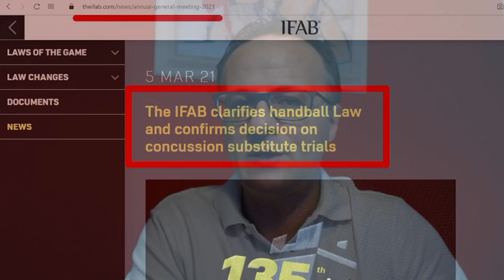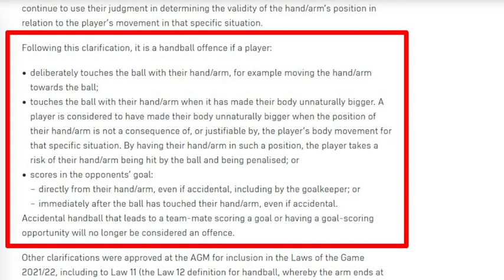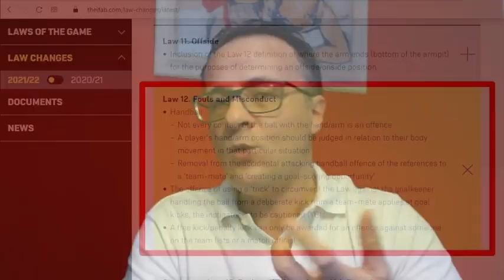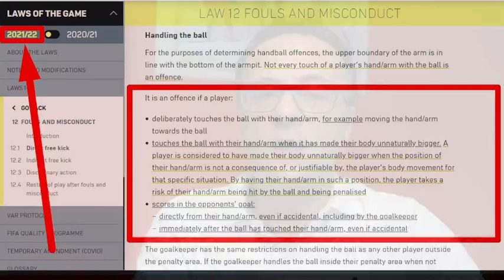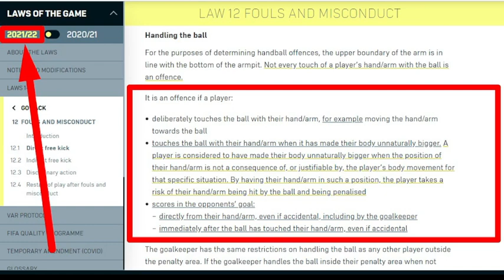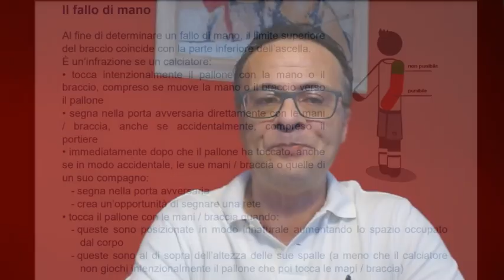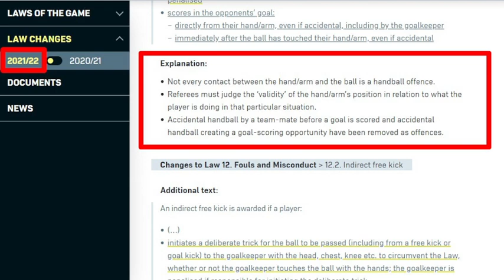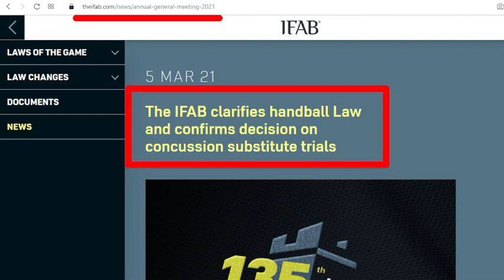Nuove regole sui falli di mano?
La spiegazione delle novità introdotte durante l'ultimo meeting dell'IFAB, valide fin dall'Europeo e, per quanto riguarda l'Italia, recepite dall'1 luglio prossimo